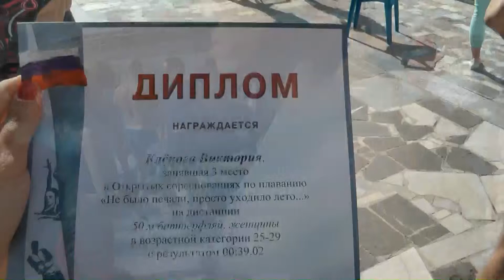Бассейн Лужники. 24.08.14. "Не было печали, просто уходило лето..."